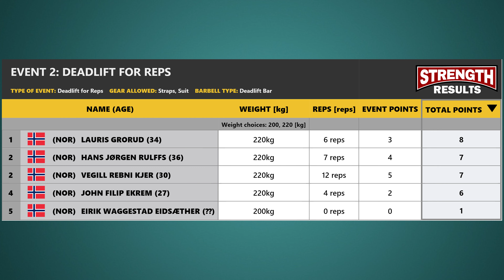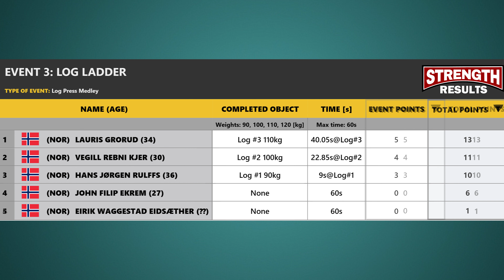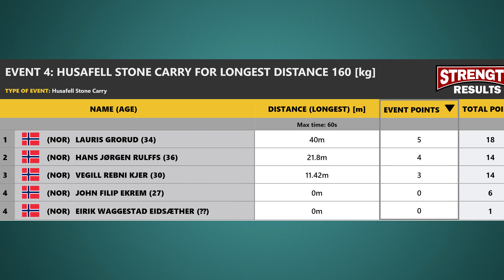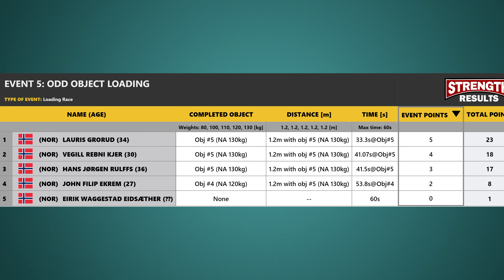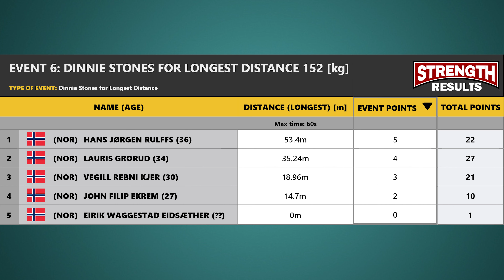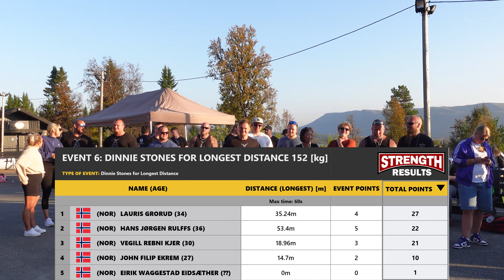NORGES STERKESTE 2024 - 80KG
5 utøvere slåss om tittelen Norges sterkeste mann i klassen -80kg.